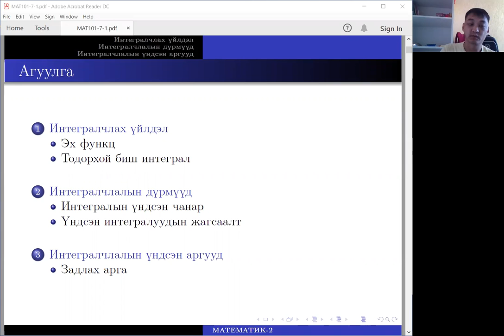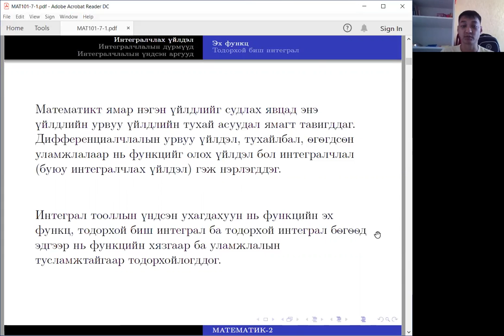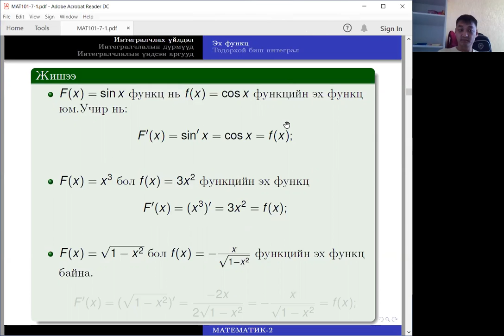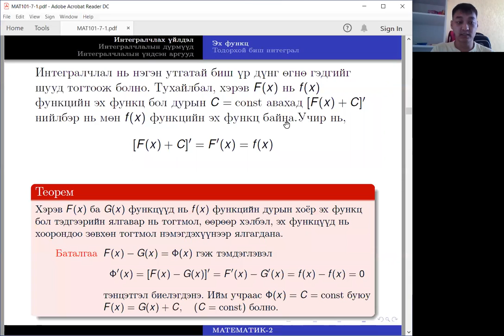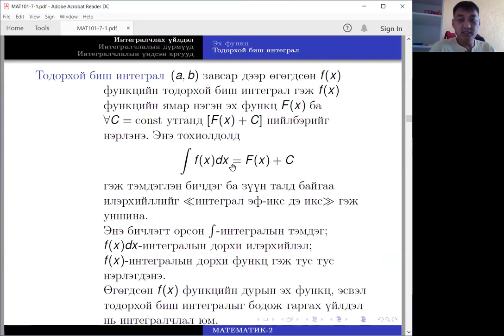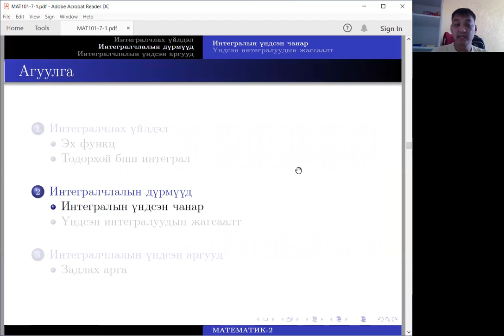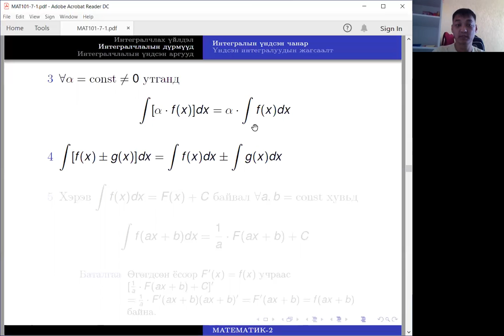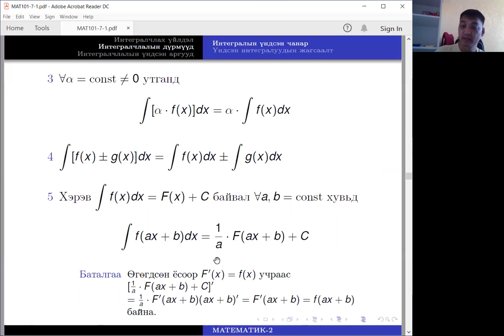Интегралчлах үйлдэл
Нэг хувьсагчийн функцийн хувьд интегралчлах үйлдэл нь дифференциалчлах үйлдлийн урвуу үйлдэл болох тухай, интегралчлах үйлдлийн үндсэн чанаруудын тухай